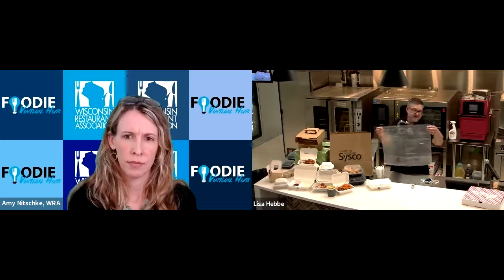FVH - Up Your Game - March 8, 2021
Foodie Virtual Hub
Hosted by WRA